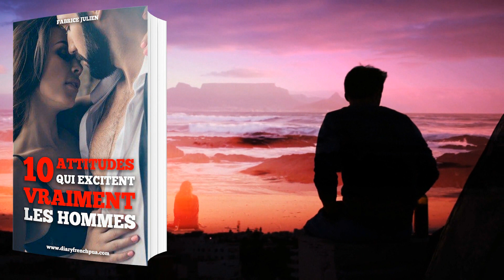7 signes qu'il vous voit comme TROP GENTILLE (Nice Girl)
ENFIN ! Comprendre la dépendance affective et s'en sortir (fiche gratuite)

🎁 RECEVEZ VOS GUIDES GRATUITS "17 MESSAGES IRRESISTIBLES A LUI ENVOYER" + "COMMENT EXCITER UN HOMME SANS PASSER POUR UNE FILLE FACILE" 🎁

📖 Mon livre "Le Trouver, Le Rencontrer, Le Garder ! Séduire VOTRE homme idéal en appréciant la quête"

Visitez aussi mon site Attirer Un Homme pour plus de conseils en séduction ! Aller c'est parti pour cette vidéo éducative sur le sujet suivant : Êtes-vous trop gentille avec les hommes ? Etes-vous trop naïve ? Souffrez-vous du syndrome de la nice girl ?

Etes-vous du genre à dire "je donne trop" ? En fait, le problème n'est pas que vous donnez trop dans l'absolu, c'est juste qu'il n'y a pas de réciprocité.

La nice girl, comme le nice guy, n'est pas un stéréotype qui évoque beaucoup le respect.

Bien sûr, être gentille est une qualité ! Mais vous devez être respectée quand même.

1 - Vous ne parlez pas de vos besoin, vous vous "sacrifiez" pour les autres. Vous ne vous sentez pas importante.

2 - Vous êtes passive/aggressive.

3 - Vous êtes du genre à trop vous contenter du minimum. La gratitude c'est bien mais quand même...

4 - Vous avez du mal à faire assumer au mec les conséquences de ses actions.

5 - Vous évitez tout type de confrontation.

6 - Vous avez un schéma en tête comme quoi les gentils donnent et les méchants prennent. Mais l'équilibre du monde est bien plus compliqué que ça !

7 - Vous êtes trop perfectionniste. Vous vous obligez à être "parfaite" parce que "si je ne suis pas parfaite, je mérite qu'on me traite mal..."

Les hommes sont bien plus soumis au rejet et à l'échec que les femmes dans leur vie amoureuse, donc ils ont moins peur de ne pas être parfait. Ahlala, cette illusion de perfection...

Je suis Fabrice Julien, coach en séduction depuis 2010. Beaucoup de femmes me sollicitent pour mieux comprendre les hommes et la psychologie masculine. Mon franc-parler les aide beaucoup à mieux savoir ce qui plaît aux hommes et à comprendre comment séduire un homme... En tant qu'homme et expert en séduction, j'ai donc décidé de créer cette chaîne sur laquelle vous trouverez toutes les clés pour savoir ce que les hommes aiment chez les femmes et ce que les hommes veulent en amour. Je réponds aux questions telles que : comment plaire aux hommes ? comment draguer un mec ? comment attirer un homme ? comment exciter un homme ? ou même : comment rendre un homme accro ? comment manquer à un mec ? comment rendre un homme amoureux ? comment garder un homme ? Enfin, vous saurez ce que les hommes pensent vraiment ! Bref, ici, je vous dis tout sur comment comprendre un homme, séduire un homme et le faire tomber amoureux !